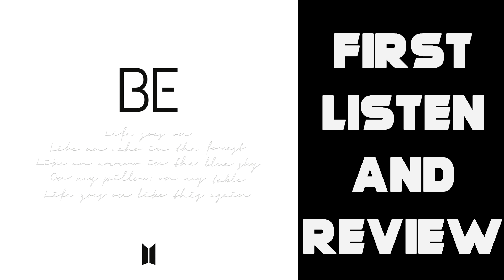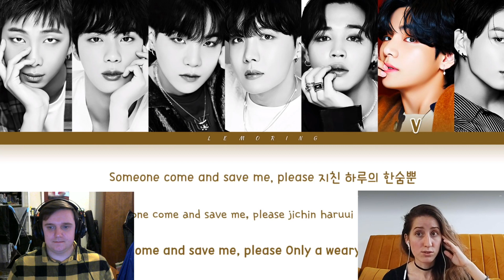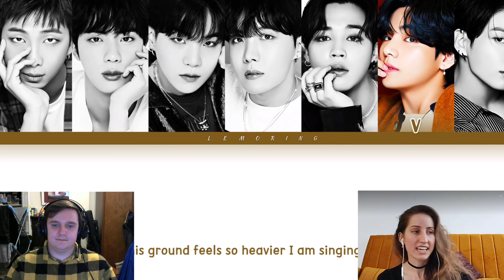BTS Be album review: Episode 3 - Blue & Grey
Welcome back to another daily episode of the BTS Be album review! Today it's the ballad of the album, Blue & Grey. Will Ben continue to hate ballads? Will Ildi die from the feels? Find out next time on Dragon Ball!

Just kidding, find out right here right now.

Much love, Ildi and Ben

Would you like to get to know us a bit better? Have a glimpse into our life with:

This video was made as part of The Korean Cultural Centre UK's K-Pop Academy.